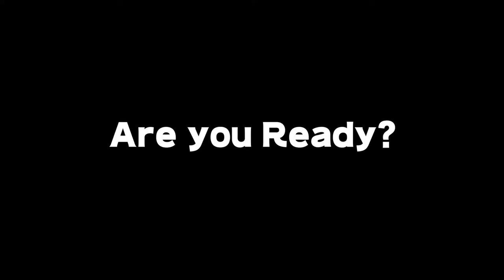인트로 만드는 법 - Part.1 잘 빠진 인트로의 구성요소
파이널컷프로로 인트로를 만드는 영상을 제작하기에 앞서 지극히
제 개인적인 생각이 담긴 인트로의 구성요소들에 대해서 짧게
소개를 해볼까 합니다.

다시한번 말씀드립니다만 이건 제 개인적인 생각이고 꼭 이렇게
만들 필요는 없습니다. 저 같은 빡대가리보다 여러분들이 훨씬 더
창의적인 크리에이티브한 생각으로 인트로를 만들 수 있으니까
이번 영상은 "참고" 만 하시면 좋을 것 같아요 ㅎ